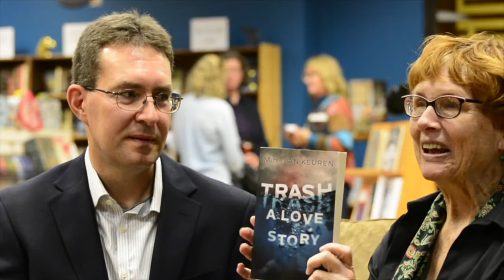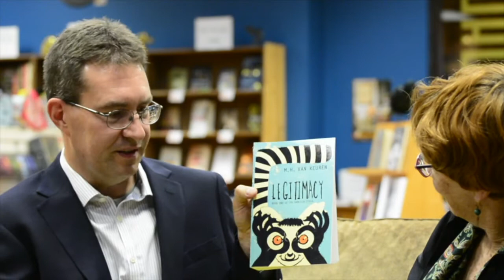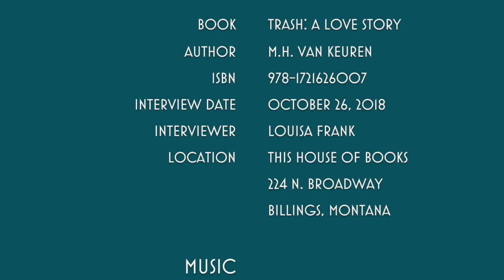With a Cup of Tea | M. H. Van Keuren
M.H. Van Keuren, known to his friends as “M.H.”, is the author of five books. The man has a remarkable imagination as well as a gift for story telling. If you like science fiction, he is worth getting to know.
His first book, Rhubarb, is based in the delightful premise that space aliens from all over the galaxy are traveling to a diner in Montana to eat the rhubarb pie at a local truck stop. Another book, Legitimacy, includes a character that is really a robotic lemur!
His current book, Trash: A Love Story, is based in a real, world-wide problem. What happens to the things we throw away? Exploring one solution proposed in a TED talk, M.H. created some characters and explored what it would be like to really try it. The results are wonderful.
I can’t think of anyone quite like M.H. He has been compared to Neal Stephenson (Snow Crash), and the humor found in his books has been compared to that of Douglas Adams (Hitchhiker's Guide to the Galaxy) but really he is one of a kind.
It is difficult to classify M.H.’s work. His books are sometimes shelved with “young adult” fiction, and they are all suitable to that audience. However, good young adult literature is better described simply as good literature. His books are engaging for older adults, too. Also, he is often regarded as a science fiction writer. Indeed, all of his books could fit into that genera. However, while some of his books contain elements typical for science fiction, Trash is more based in current reality.
M.H. does not appear in public much and we were wondering if he would accept our invitation. It turned out that we should have invited him much earlier. Not only did he give a lovely reading, the interview we recorded with him was terrific. Our guest interviewer is Louisa Frank, who sparkles on camera with her gentle enthusiasm.